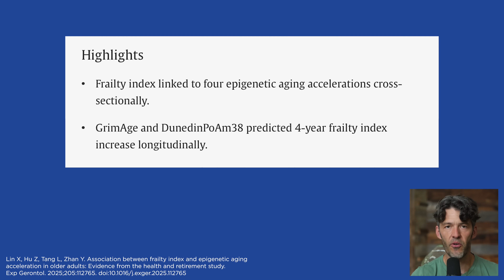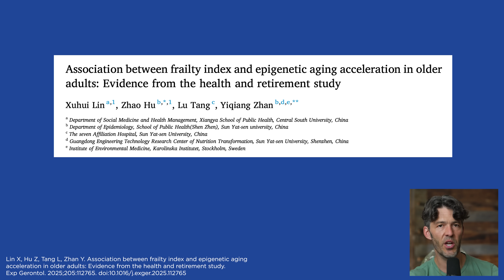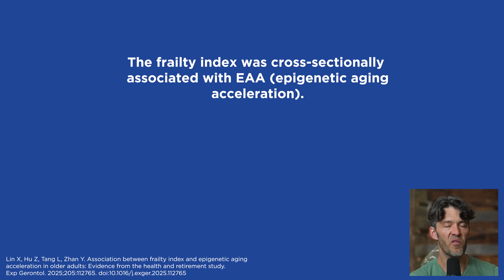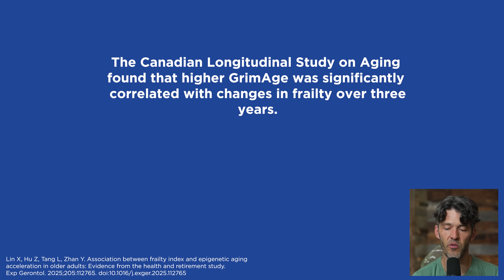The Best Way to Slow Aging (It's not what you think)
A new study finds strength and muscle slow down aging.

Show Notes
0:00 Intro
0:20
0:57 – Study Background
2:00 – Frailty and Aging Explained
2:55 – Improving Grip Strength
3:41 – Strong Link Between Frailty & Aging
4:49 – Why Frailty Might Cause Aging
5:49 – Broader Evidence & Takeaways
7:03 – Final Thoughts & Resources